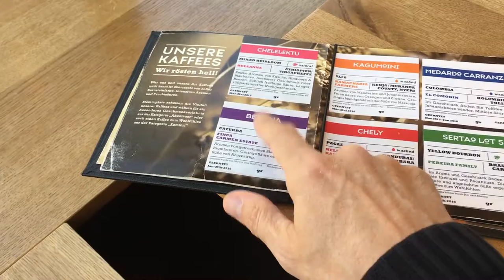The Markus Situation Day 26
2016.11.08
Day 26.
Still a long way to go, but very far from home.
Today some very special coffee. And as usual it was pretty good coffee...
Thank you Quentin Tarantino for Pulp Fiction.